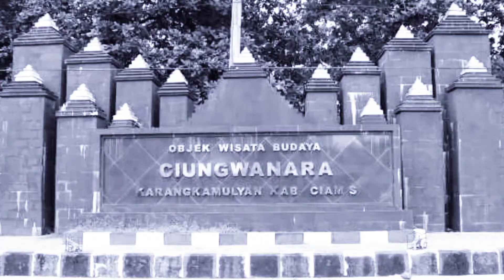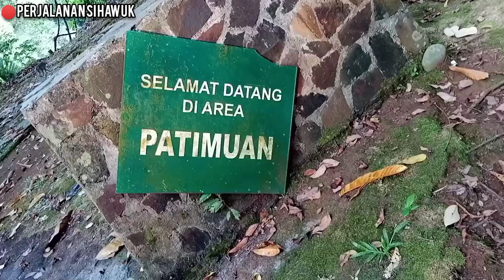Pamangkonan Dipati Panaekan Patimuan Situs Ciung Wanara | Perjalanan Si Hawuk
Simak juga.